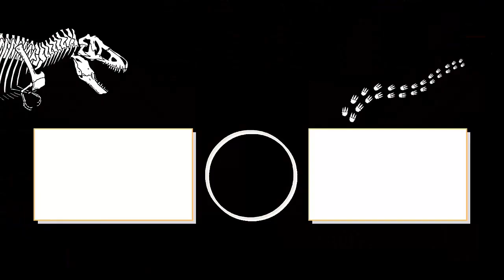Gigantic Trackers Sinotyrannus | Dino Trackers | Jurassic World Facts | Codigo de ADN | Carno bb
Que tal mis amigos espero y estén muy bien, en esta ocasión les traigo un vídeo del Sinotyrannus de la Línea Dino Trackers, además podran escanear el código de ADN para interactuar con este dinosaurio en la app de Jurassic World Facts.